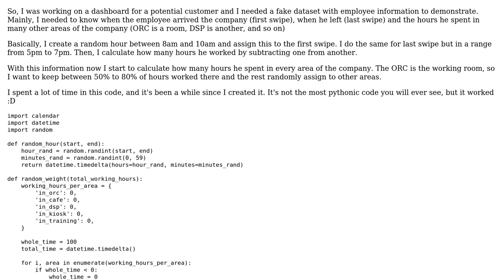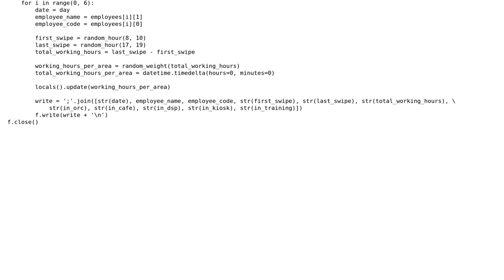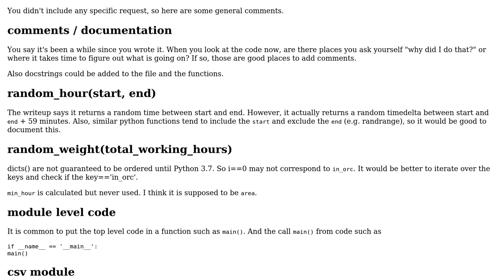Code Review: Algo for generating a fake, but feasable, dataset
With thanks & praise to God, and with thanks to the many people who have made this project possible! You are responsible for your own actions.